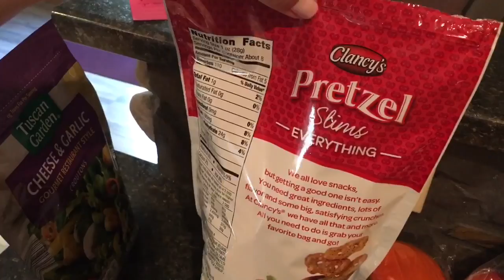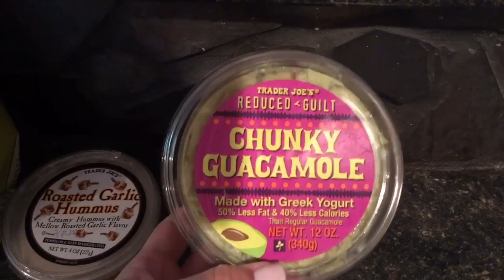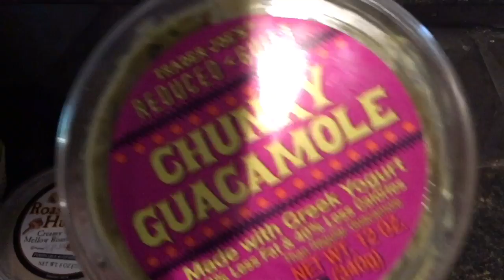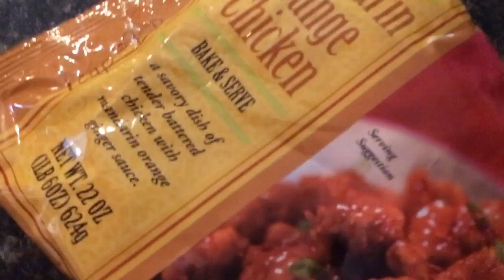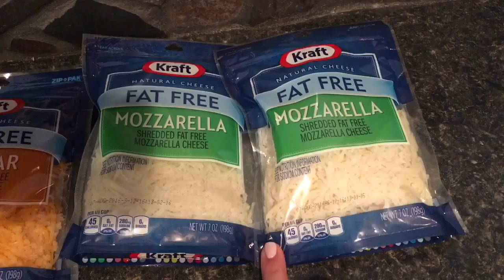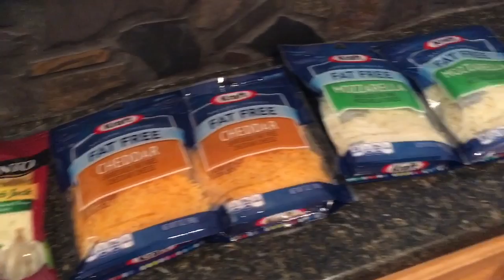Weight Watchers Grocery Haul - Aldi, Sams, Trader Joe's and Meijer!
Instagram and WW Connect:  Mollyebelle

Let me know your favorite finds below!